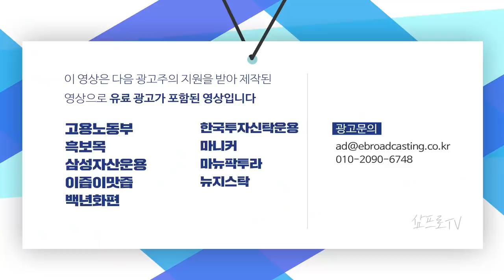애플, 2022년부터 아이패드에 OLED 탑재.. 관련 기업 지켜보자 f.이베스트투자증권 염승환 차장